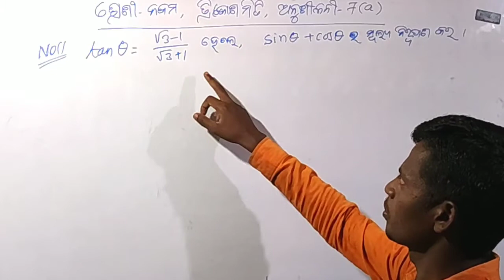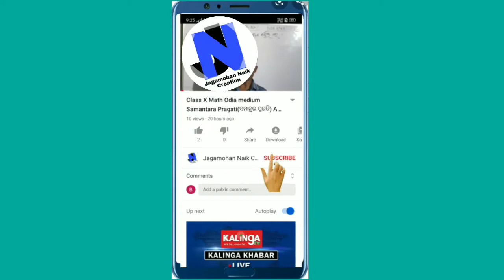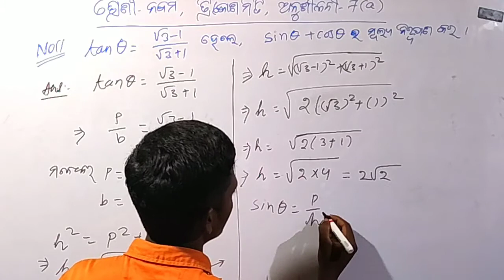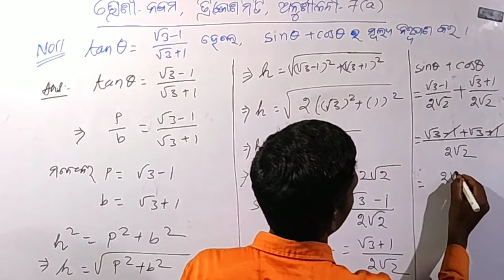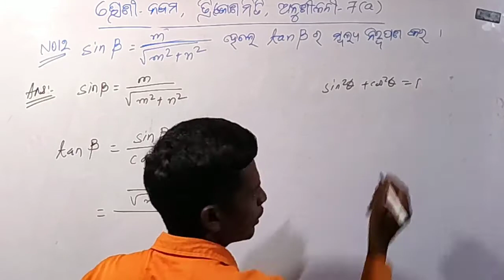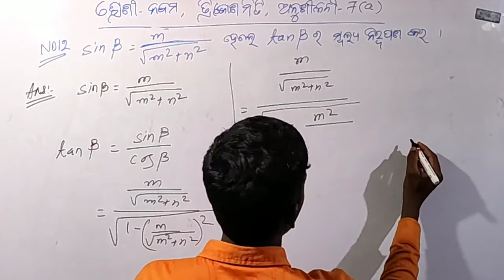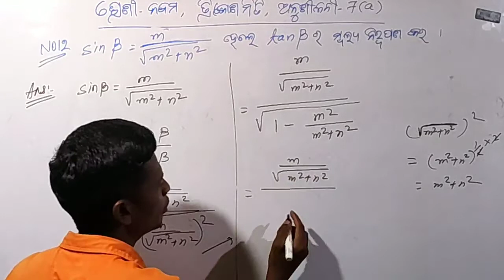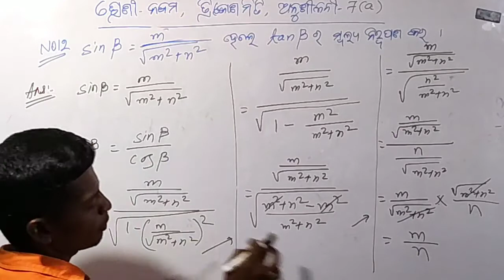Class IX Geometry ନବମ ଶ୍ରେଣୀ ଜ୍ୟାମିତିTrigonometry ତ୍ରିକୋଣମିତି Anushilani ଅନୁଶୀଳନୀ-7(a) No.11 & No.12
Class IX Trigonometry

Class IX Geometry

Class IX Geometry Trigonometry Anushilani-7 (a) No.11 & No.12 odia medium

Class 9 Trigonometry Anushilani-7 (a) No.11 & No.12 odia medium

Class 9 Trigonometry Exercise-7 (a) No.11 & No.12 Odia medium

Class IX Geometry by jagamohan Naik Creation

Class 9 Trigonometry by jagamohan Naik Creation